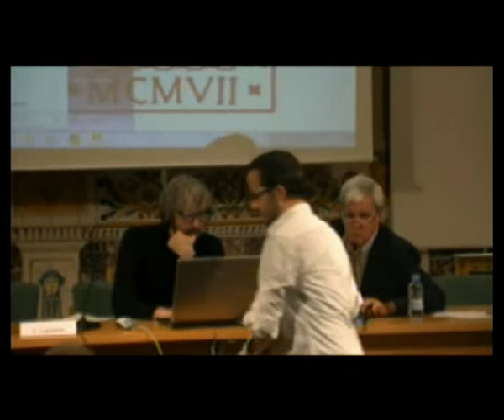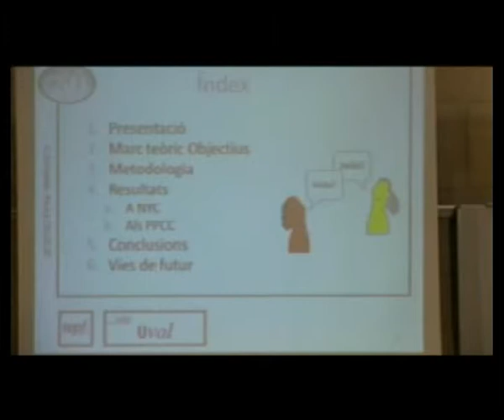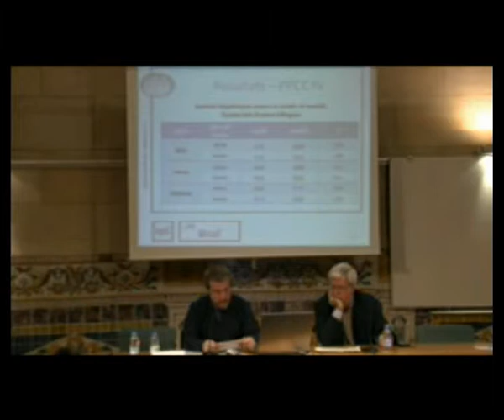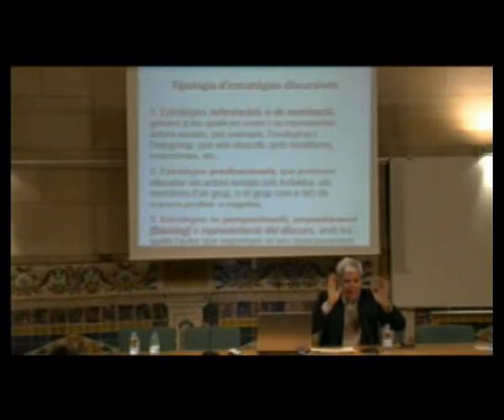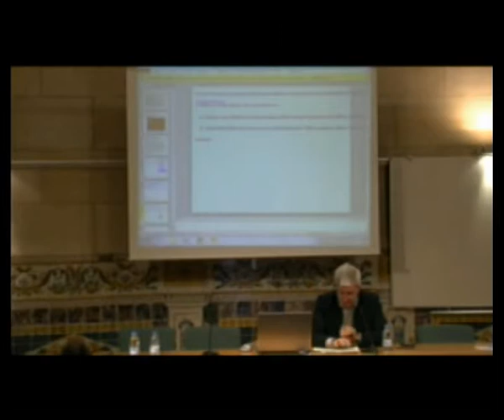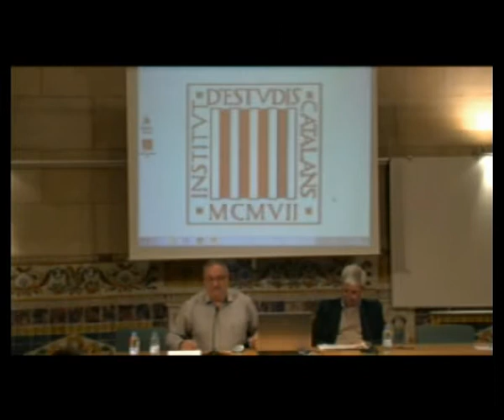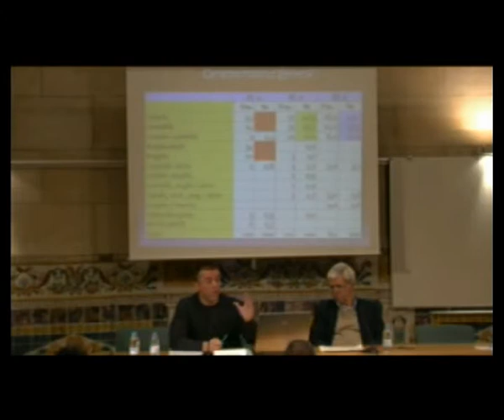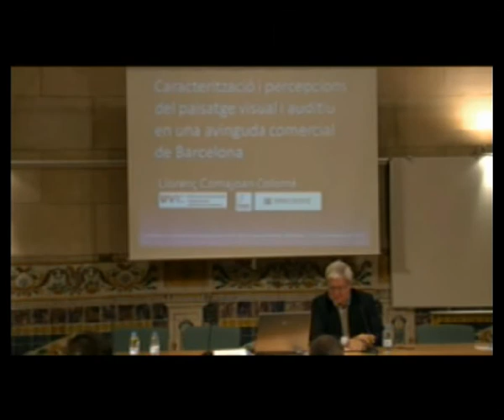II Jornades La recerca sociolingüística en l'àmbit de la llengua catalana (2013)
PSICOLOGIA LINGÜÍSTICA. Amb aquesta segona trobada d'investigadors, la Xarxa CRUSCAT de l'IEC consolida una activitat que té per objectiu visualitzar en el seu conjunt la recerca en curs o acabada de realitzar. Comunicacions: «Joves migrants i "autòctons" a Catalunya: Actituds, Autoidentificacions i Competències Lingüístiques», À. Huguet i C. Lapresta (UdL); «La previsión del futuro de las comunidades bilingües en contextos multilingües: el caso catalán aquende y allende nuestras fronteras», R. Casesnoves (UPF); «La dissecció d'argumentaris ideològics sobre política lingüística de Catalunya», M. Strubell i E. Querol (UOC)